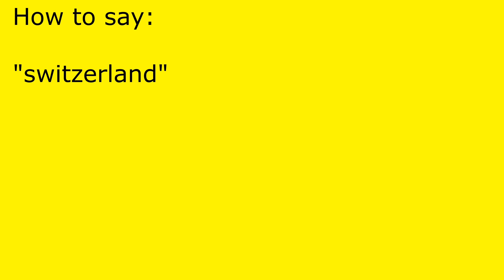How to pronounce switzerland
switzerland pronunciation.